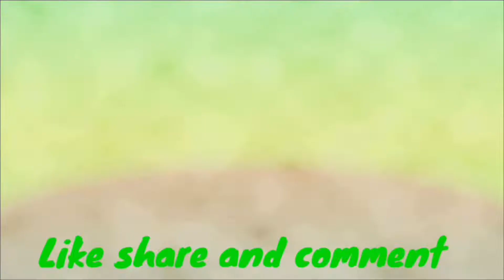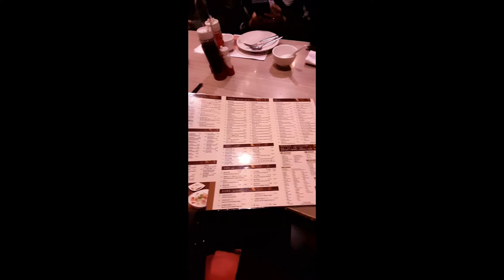Mukbang at Congee Queen